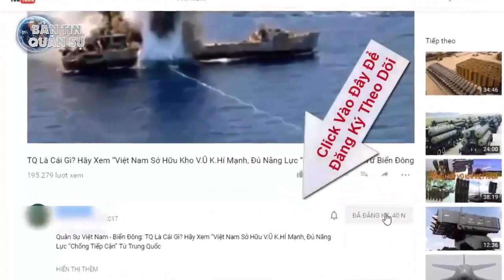Tiêm kích F-35 Mỹ mắc lỗi nghiêm trọng, Lầu Năm Góc khẩn cấp cầu viện chuyên gia! | Tin Quân Sự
F-35 là dòng tiêm kích tàng hình tiên tiến thế hệ 5 nhưng cũng thuộc loại máy bay tiêu tốn nhiều tiền của nhất trong lịch sử phát triển vũ khí của Mỹ.